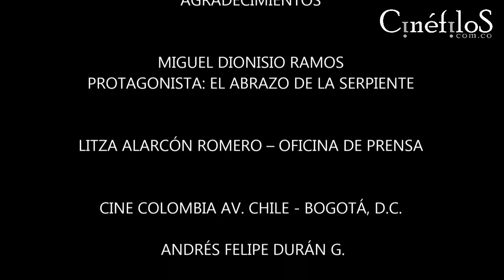EL ABRAZO DE LA SERPIENTE – ENTREVISTA – MIGUEL DIONISIO RAMOS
Yauenkü Migue (Miguel Ramos) - interpreta  a Manduca.

El Abrazo de La Serpiente es una película dirigida por Ciro Guerra y producida por Cristina Gallego, que nos cuenta la épica historia del primer contacto, encuentro, acercamiento, traición y posible amistad que trasciende la vida, entre karamakate, un chamán amazónico, último sobreviviente de su tribu, y dos científicos que con cuarenta años de diferencia. Que recorren el amazonas en busca de una planta sagrada que podría curar sus males. Inspirada en los diarios de los primeros exploradores que recorrieron la Amazonía colombiana, theodor koch-grunberg y richard evan schultes.